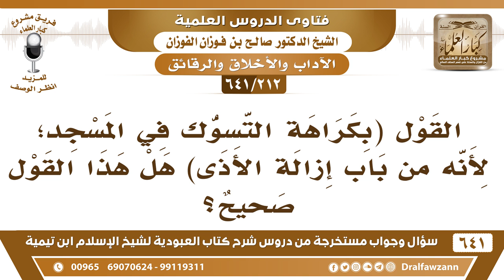[212 /641] ما صحة القول بكراهة التسوك في المسجد؛ لأنه من باب إزالة الأذى؟ الشيخ صالح الفوزان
[212 /641] السؤال: القول (بكراهة التسوك في المسجد؛ لأنه من باب إزالة الأذى) هل هذا القول صحيح؟
 الجواب: ما قاله أحد من أهل العلم! يتسوك الإنسان عند الصلاة وهو في المسجد، هل هذا قاله أحد أنه يكره التسوك في المسجد؟ بل هذا سنّة، هذا إظهار سنّة.
السيرة الذاتية :
للاشتراك في قناة الشيخ صالح الفوزان
أسئلة وأجوبة من شرح كتاب العبودية ( 641 ) مقطع

للاستفسار والإقتراحات والدعم
رئيس الفريق
لمشروع كبار العلماء